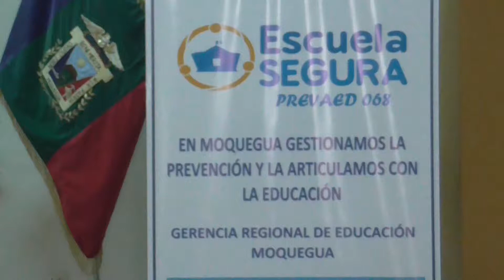DIARIO NOTICIAS MOQUEGUA - RIESGOS Y DESASTRES PREVAED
MESA TEMÁTICA SOBRE GESTIÓN DE RIESGOS Y DESASTRES REALIZADO EN MOQUEGUA 03 DICIEMBRE 2018